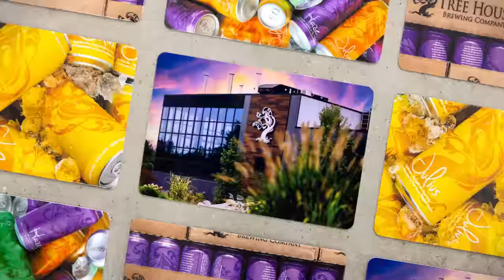$1,000 Tree House Merchandise Giveaway!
To celebrate our 100th video, we are giving away $1,000 in Tree House goodies to one lucky winner.

To enter, all you have to do is:

2. Like the video

That's it. Please share the love and tell your friends. We remain surprised by how few people know about our channel!

FYI - These giveaway videos attract spam, please be mindful of any replies to your comments. It will be clear that it is us. We will contact the winner if and when you win and we will be sure to announce the drawing in advance.

Tree House Brewery, a world-renowned craft brewery, was founded in 2011. It has matured into a six-facility operation where we aspire to make the best beverages possible and serve them in the most comfortable and memorable environment possible. It is the largest direct-to-consumer brewery on Earth.

We are located in Charlton, Sandwich, Tewksbury, and Deerfield, Massachusetts, for retail sale of our beer, spirits, coffee, and more. In Woodstock, Connecticut, we feature a varied menu of house-made beer and inventive cider.

We aim for our products to exist at the intersection of exceptional and accessible.

If you have yet to visit us, we encourage you to do so!